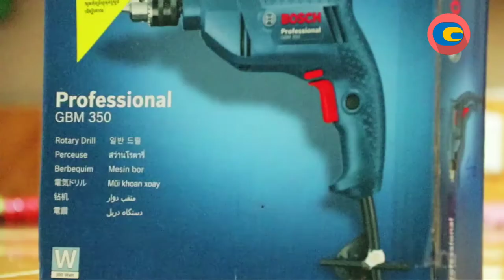Some Creativity With You❤